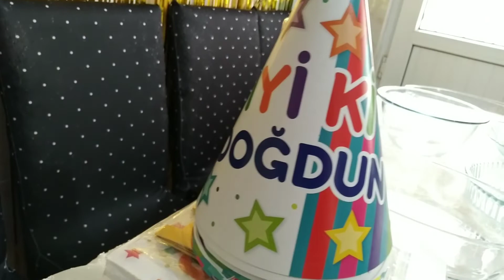Irem's birthday | Filipina in Turkey